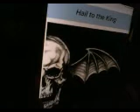WHAT MAKES THIS SONG GREAT_ HAIL TO THE KING